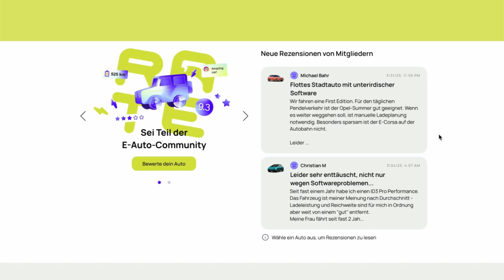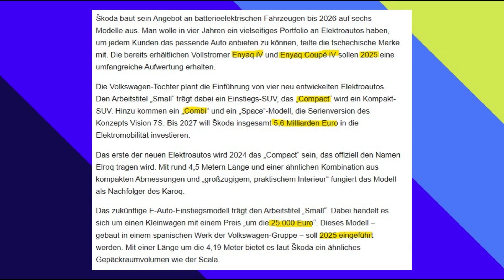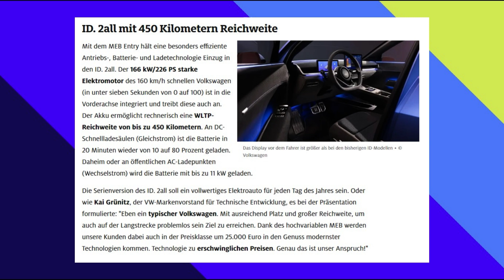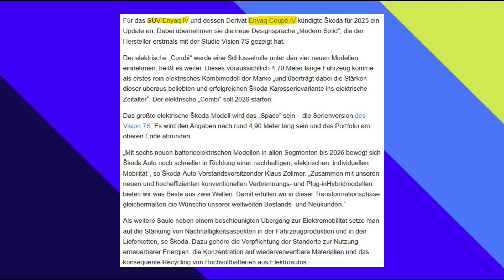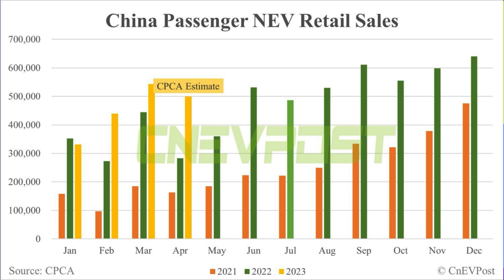SKODA - Das 25.000€ Elektroauto soll kommen!